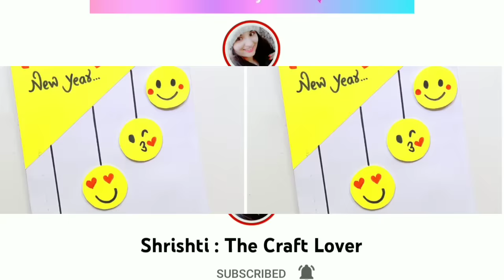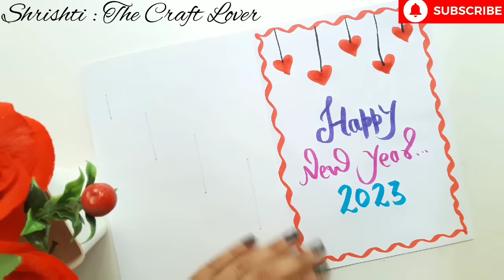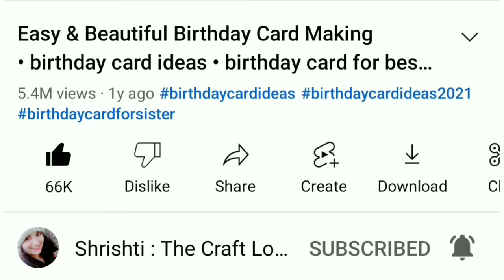🥰 Happy Newyear Card 2023 🥰 Emoji Style Newyear Card Making • Easy happy newyear greeting card 2023